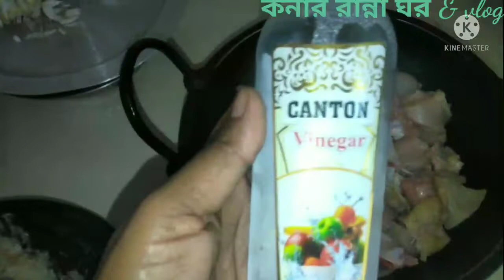মুখে লেগে থাকার মতো রান্না!!!ভিনেগার চিকেন// vinegar chicken// vinegar with chicken recipe